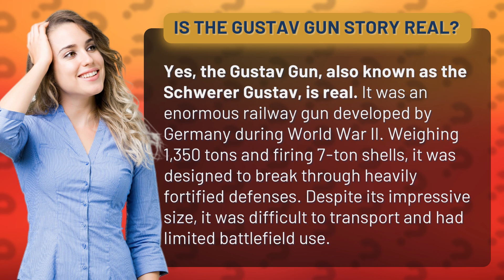Is the Gustav gun story real?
Unveiling the Gustav Gun: Fact or Fiction? • Gustav Gun Unveiled • Discover the truth behind the legendary Gustav Gun, a massive railway gun developed by Germany during World War II. Learn about its impressive size, unique capabilities, and limited battlefield use.